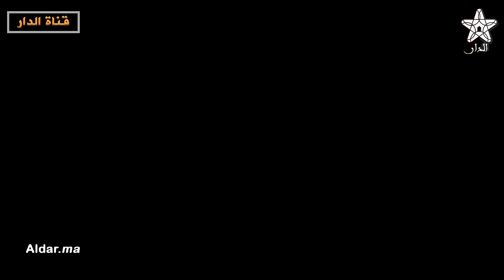تحت تأثير الصدمة لاعبو الوداد البيضاوي يغادرون الملعب بهزيمة ثقيلة